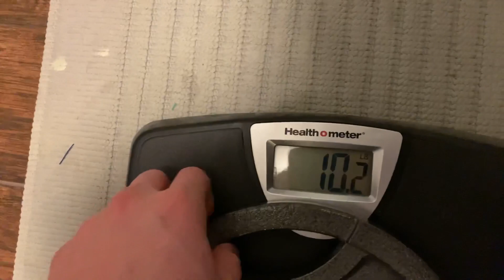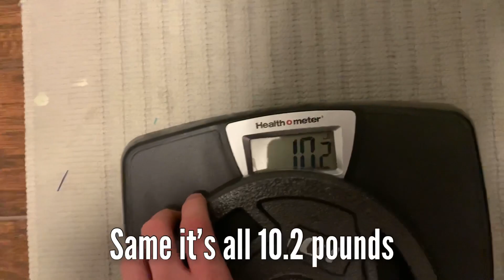| 16 Year Old | Hammer Curling 70LBS |